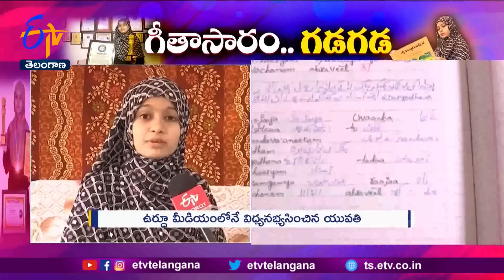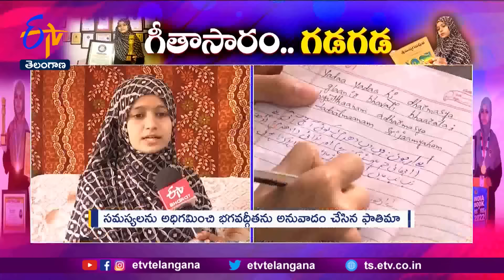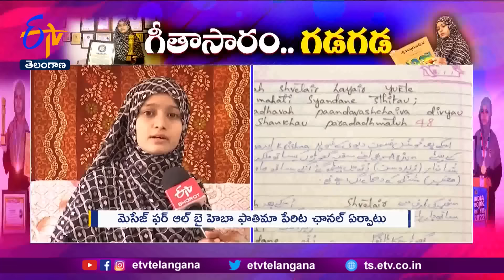Special Story On Muslim Girl Hiba Fatima | Translated Bhagavad Gita to Urdu | YUVA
సంస్కృత శ్లోకాల్నీ చదవాలంటే బాగా తెలుగు తెలిసిన వారే నానా తంటాలు పడుతుంటారు. కానీ, ముస్లిం కుటుంబంలో పుట్టి... ఉర్దూలో విధ్యనభ్యసించిన ఆ యువతి అందుకు భిన్నంగా నిలుస్తోంది. సంస్కృత శ్లోకాలను అనర్గళంగా చెబుతున్న ఆ యువతి.. అందులోని సారాంశాన్నీ వివరిస్తోంది. అంతటితో ఆగకుండా తెలుగులోని భగవద్గీత శ్లోకాల్నీ.. వాటి సారాంశాన్ని ఉర్దూలోకి అనువదించి ఔరా అనిపిస్తోంది. ఇందుకు 3నెలల పాటు శ్రమించిన హిబా ఫాతిమా ... చిన్న వయసులోనే భగవద్గీతను తర్జుమా చేసిన యువతిగా అనేక రికార్డులను సొంతం చేసుకుంది. ఇదిలా ఉంటే ఖురాన్, గీతలోని సారూప్యత కలిగిన శ్లోకాలను ఒక చోట చేర్చి ఓ పుస్తకం సైతం రూపొందించింది ఫాతిమా. ఇంతకీ ఈ ముస్లీ యువతి భగవద్గీతను ఉర్దూలోకి ఎందుకు అనువదించింది. తనకు ఎదురైన సవాళ్లేంటి.? అనే విషయాలను ఫాతిమా మాటల్లోనే విందాం.